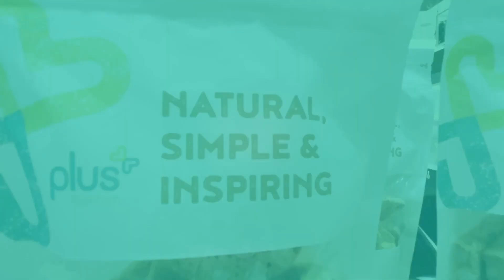Plus Kitchen Şubeleri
Plus Kitchen, sağlıklı yaşam tarzını benimseyen herkesin ihtiyaçlarına yönelik lezzetli ve besleyici seçenekler sunan bir restorandır. Amacımız, müşterilerimize doğal ve taze malzemeler kullanarak hazırlanan nefis yemekler sunmak ve onlara günlük beslenmelerini sağlıklı bir şekilde desteklemelerine yardımcı olmaktır.

Şubelerimiz, şehrin en canlı ve merkezi noktalarında bulunmaktadır, böylece kolayca ulaşılabilir ve rahat bir şekilde dinlenebilirsiniz. Bizim için önemli olan sadece sağlıklı yemekler sunmak değil, aynı zamanda huzurlu bir atmosferde dinlenmenizi ve keyifli vakit geçirmenizi sağlamaktır.

Menümüz, zengin seçeneklerle doludur. Organik sebzelerle hazırlanan salatalar, doyurucu ve besleyici bowl'lar, serinletici smoothie'ler ve çok daha fazlası sizi bekliyor. Ayrıca, özel beslenme ihtiyaçlarına uygun seçenekler de sunuyoruz, çünkü herkesin sağlıklı beslenmeye erişimi olmalı!

Plus Kitchen, sadece yemeklerinin lezzetli olmasına odaklanmaz; aynı zamanda sürdürülebilirlik ve çevre bilincine de önem verir. Ambalajlarımız geri dönüştürülebilir ve çevre dostudur, böylece doğayı koruma konusunda bir adım atmış olursunuz.

Siz de sağlıklı bir yaşam tarzı benimseyenlerdenseniz veya yeni bir lezzet keşfi yapmak istiyorsanız, Plus Kitchen'da buluşmak dileğiyle. Şubelerimizi ziyaret edin ve sağlıklı atıştırmalıkların ve lezzetli yemeklerin tadını çıkarın.